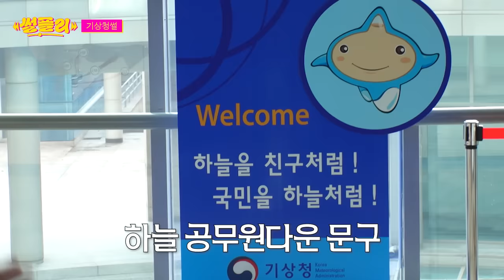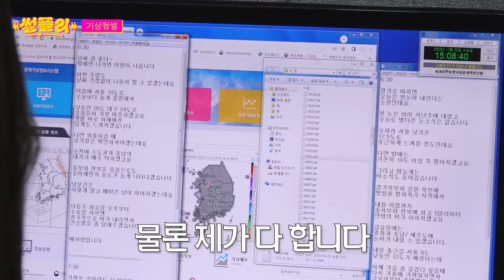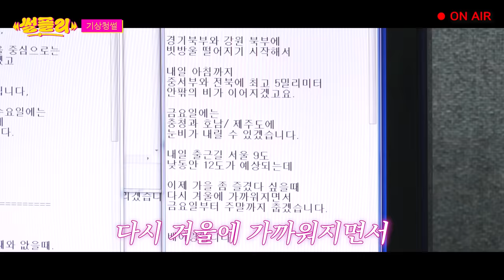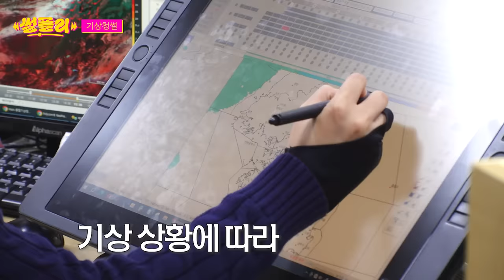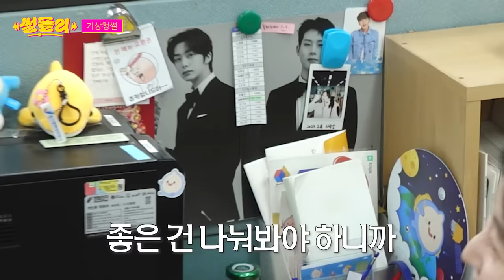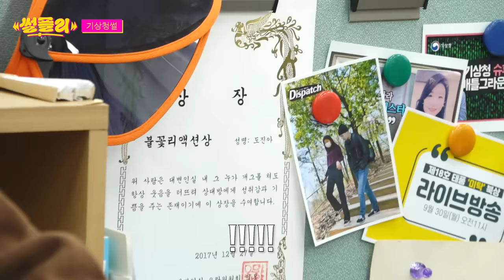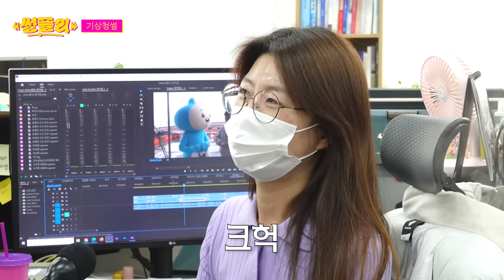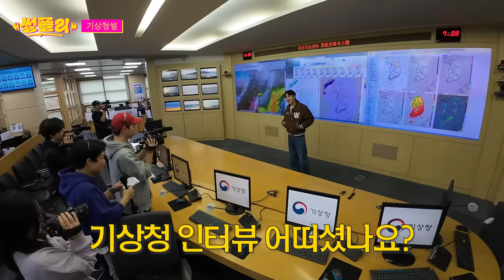[ENG] 화이트 크리스마스 ㄱㄴ? 기상청 답변은? | 기상청썰 | 썰플리 | 이석훈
요즘 날씨 왜 이런지 기상청 직원들이 딱 알려줌

00:00 오늘도 썰 주우러 갑니다🏃
03:13 야망 빼면 시체인 MBC 리포터
09:55 비 올지 안 올지 2시간씩 토의하는 기상청 사람들
11:42 기상청 예보관의 요즘 날씨 설명
15:52 이번 겨울은 화이트 크리스마스?
16:32 기상청 리액션 담당 PD
19:31 기상청 직원이라 남극까지 간 사람이 있다?
22:55 오늘의 플레이리스트 맛보기

오늘 만들어진 플레이리스트는 아래 링크에서 들어보실 수 있습니다!

댓글로 당신의 썰을 들려주세요 👀
우리 썰🌾로 만든 유기농 플레이리스트 🎧 썰플리